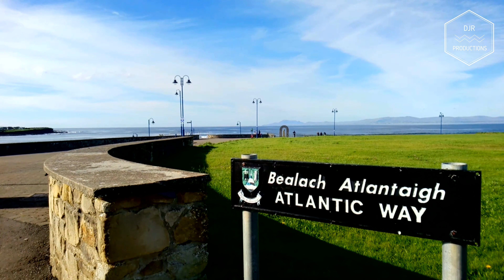Bundoran Classic Surf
Classic day on the Emerald Island, The month of october in Ireland started with great swells.
The Surfers and photographers were waiting on conditions such as the waves, weather and wind alignment so they were able to leave Dublin with  certainty that the day would be epic. Just as it were in almost the whole west coast on Monday, 15/10/2018.

Surfers, photographers, filmmakers and friends Danilo, João, Vitor, Diego, Sham Fraude Donald enjoyed the day and recorded perfect surf conditions in 3 different points in the south of Donegal Northwest Ireland.

By Danilo Rodrigues And João Batista Link to whole video in the bio. More